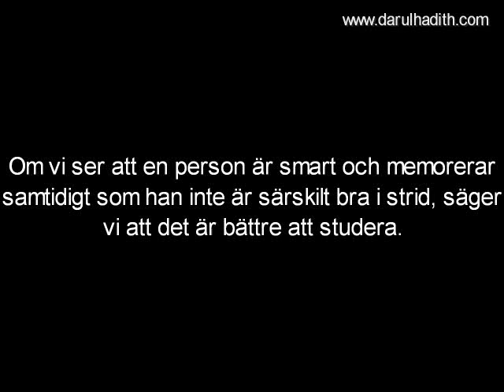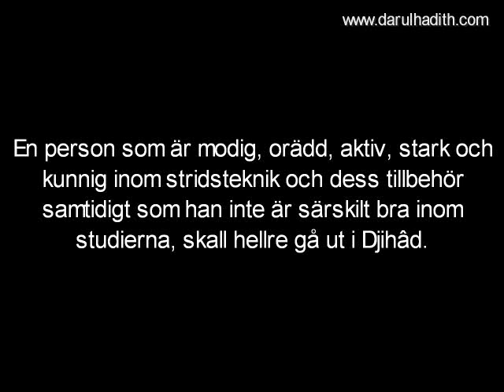366 Skall bosniska och tjetjenska studenter söka kunskap eller kriga